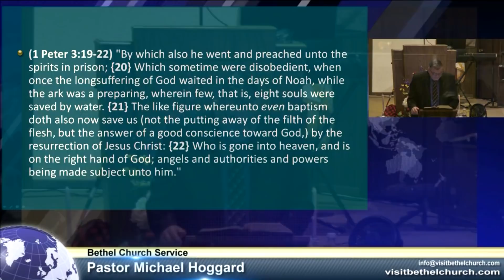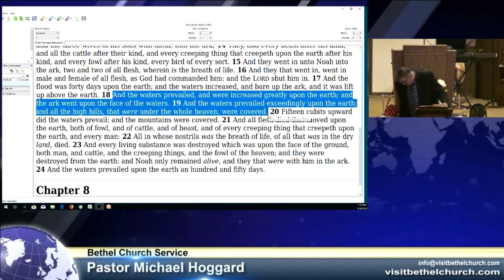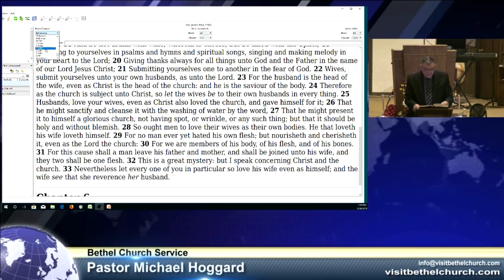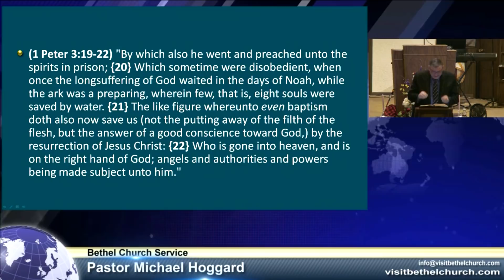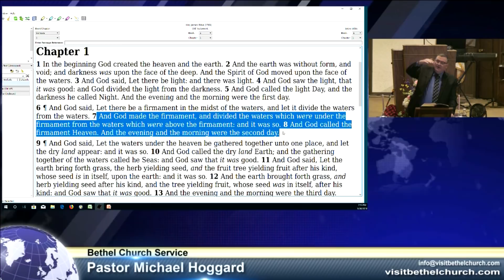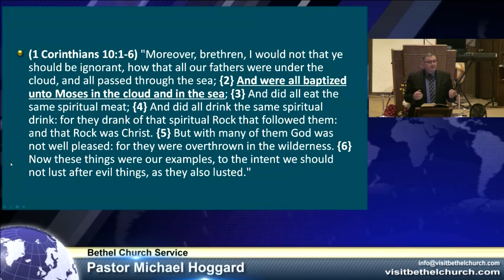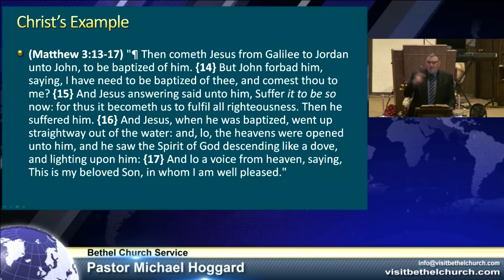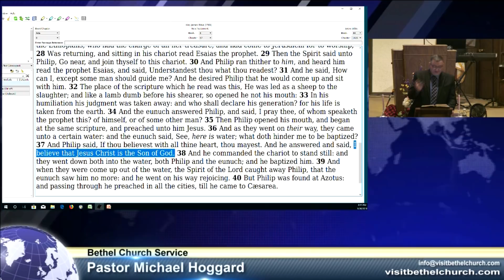The Doctrine of Baptism Part 1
A biblical study of the doctrine, symbolism, and importance of Baptism, also showing the difference between Spirit baptism and water baptism.